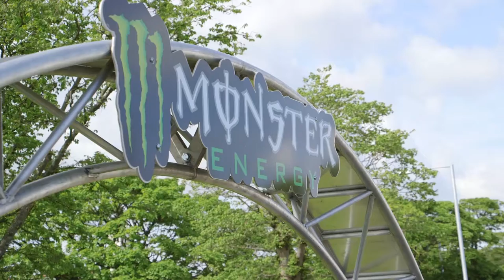TT Mayhem 2015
TT Mayhem 2015 - The touring entertainment and stunt show at the Isle of Man TT 2015, produced and managed by Gorilla on behalf of the IOM Government.